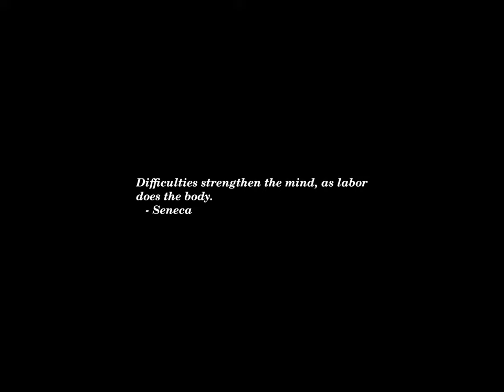Sunset Time-lapse: Wednesday, October 16, 2024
Today's headlines:

Two Key Prosecutors in Trump Documents Case Leave Special Counsel’s Office

Navy jet crashes in Washington state; crew members missing

Where do things stand with reproductive rights as we head into the election?

Why Texas Democrats see this local race as key to turning state blue

35 percent in new survey not confident in accuracy of voting in November

Trump doubles down on 'enemy from within' comments: 'I'm not threatening anybody'

Free speech is under attack — and the nation’s leaders are adding fuel to the fire

Former GOP rep says ‘silent group of women’ will help push Harris to win